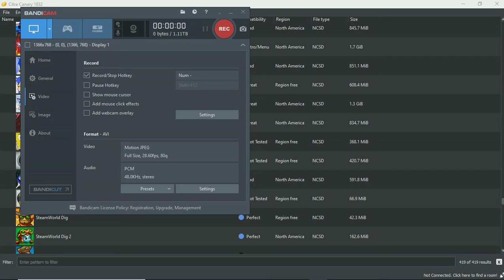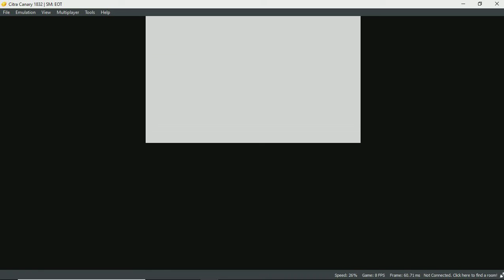Citra Canary 1832 | Spider Man: Edge of Time HD | Nintendo 3DS Emulator Gameplay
SOME BACKGROUND INFO ON THIS GAME (AND ME):
When I first played this game on my 3DS, I cried during the scene in this video because it was the first time I'd ever seen a super hero--especially my FAVORITE super hero Spider-Man--actually die. But now I'm used to all my favorite characters dying left and right in games, comics, movies, and all sorts of media.

4GB RAM
Windows 10